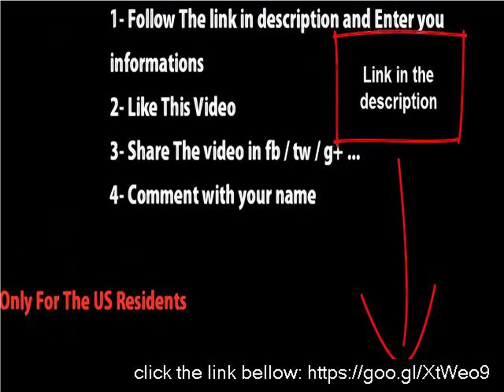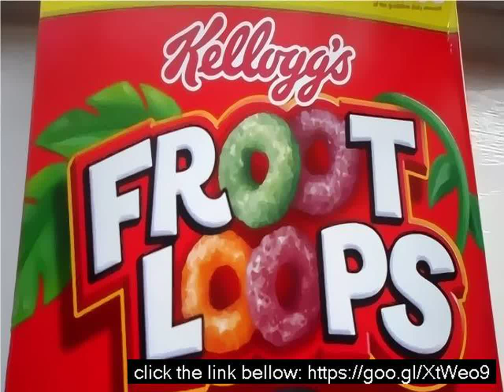Fruity loops samples